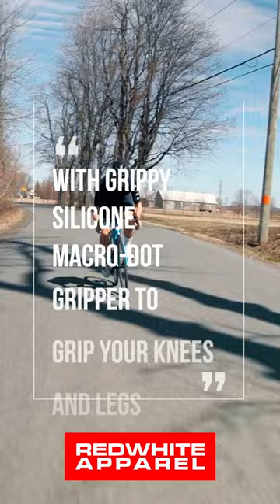RedWhite Apparel® Long Distance Bib Shorts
Since 2014, RedWhite Apparel® makes long distance bibshort that help you ride far, in comfort. Our bib shorts are the weapons of choice for riders tackling AUDAX, RAAM, Paris-Brest-Paris, Ultra-Endurance MTB races and more.

Over 1200+ 5-Star Reviews by customers.

If you need a bib short that supports you mile-after-mile, you've come to the right place.